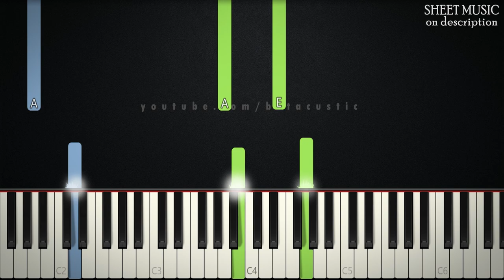Let It Rain, Let It Rain | EASY PIANO TUTORIAL + SHEET MUSIC by Betacustic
In this piano tutorial you can learn HOW TO PLAY "Let It Rain" by Michael W Smith, EASY version

🌟English Lyrics:
Let it rain, let it rain.
Open the floodgates of Heaven
[Repeat]

The Lord reigns, let the earth be glad
Let the distance shores rejoice
Clouds and thick darkness surround him
Righteousness and justice are the foundation of his throne
A fire goes before him and consumes his foes on every side
His lightning lights up the world
The earth sees and trembles
The mountains melt like wax before the Lord
Before the Lord of all the earth
The Heavens proclaim His righteousness
And all peoples will see His Glory

We want to see Your Glory, God!
Do you want to see His Glory?
Lift your voices, lift your hands!

[Repeat]

🌟Gear:
Yamaha DGX-660B
The Maverick, The Grandeur (Native Instruments)
Synthesia
PC